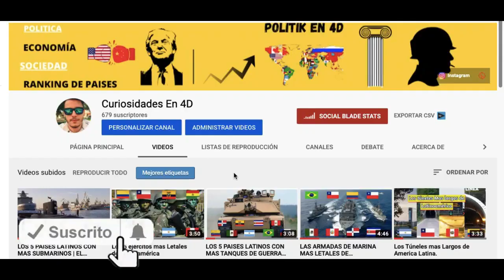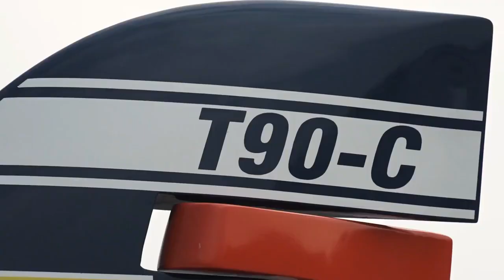El avión de entrenamiento Militar de Cada País Latino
Poder entrenar efectivamente los pilotos que tripularan los diferentes aviones militares de una fuerza de un país es de de vital importancia, por ello es las naciones buscan  tener una flota importante de aviones destinados al entrenamiento de sus tropas.

Estos aviones aunque son ligeros y en muchos casos pueden adoptar tareas como ataque ligero se convierten en herramientas fundamentales para que los futuros pilotos de aviones de guerra como los kfir, los f16, los sukoy otros desarrollen destrezas en el aire.

En el capitulo de hoy en curiosidades en 4D veremos el avión de entrenamiento militar con mas preponderancia de algunos países latinos.